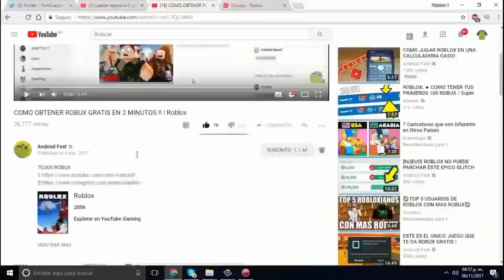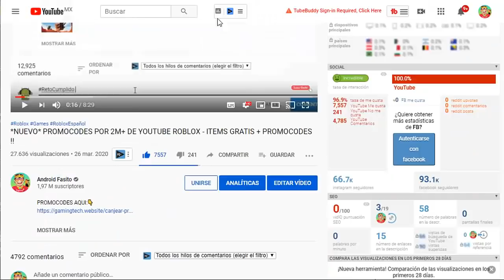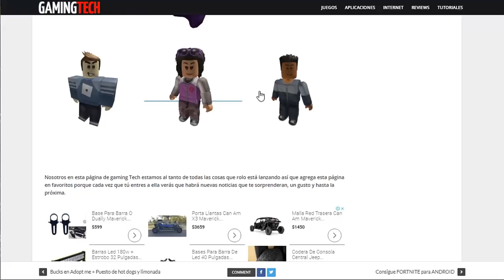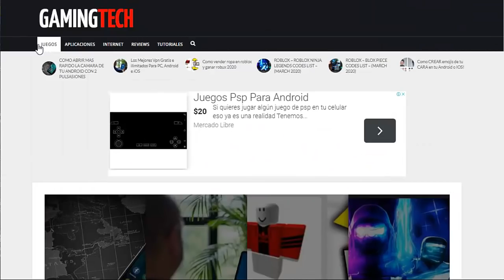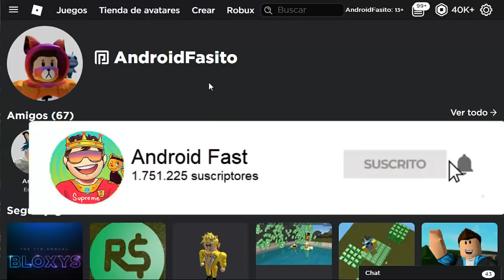SALIO! NUEVOS PROMOCODES QUE DAN ITEMS QUE VALEN ROBUX 2024 💚😍